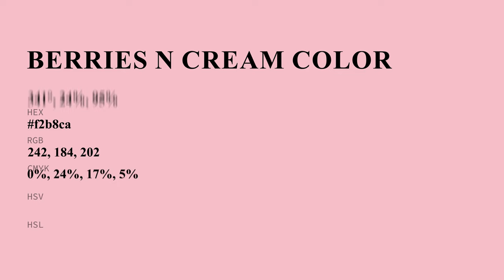Berries n Cream color f2b8ca hex Cool Violet color f2b8ca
What color is Berries n Cream ? f2b8ca hex, Cool Violet color f2b8ca

Hex f2b8ca Color Code is also known as Berries n Cream color

Hex f2b8ca Color code in RGB color code model is created after adding 94.9% red color, 72.16% green color and 79.22% blue color.
Hex f2b8ca Color code in CMYK color (process color) code model is generated after subtraction of 0% cyan, 24% magenta, 17% yellow, 05% black.